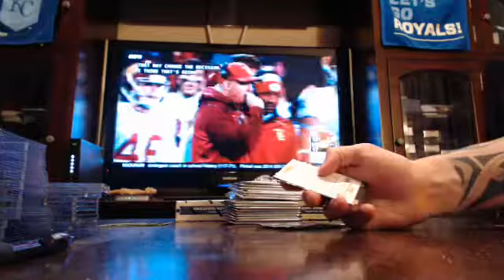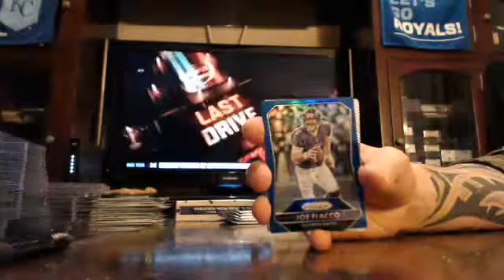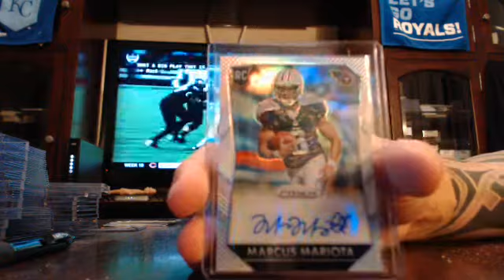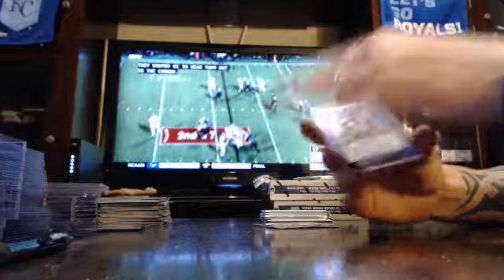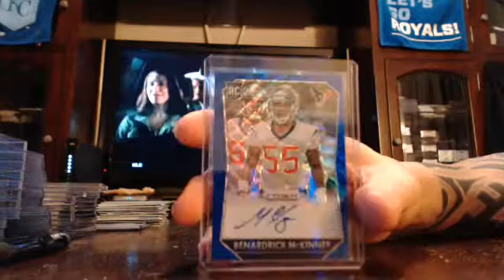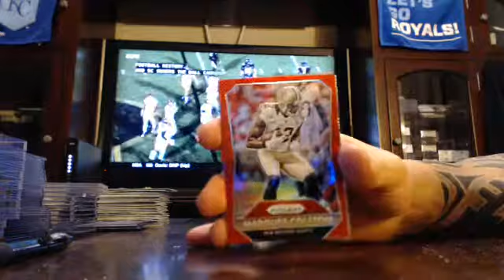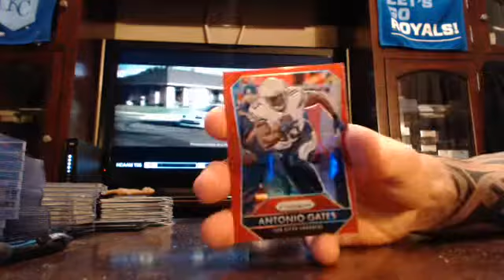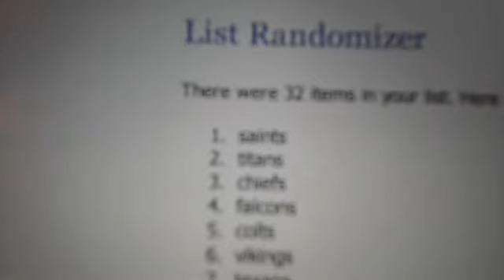majorlps 2015 prizm football 4 box break 11/13/15 - ebay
prizm football 4 box break from 11/13/15